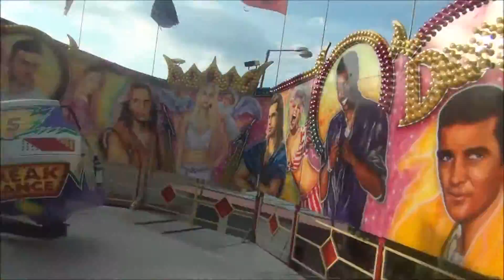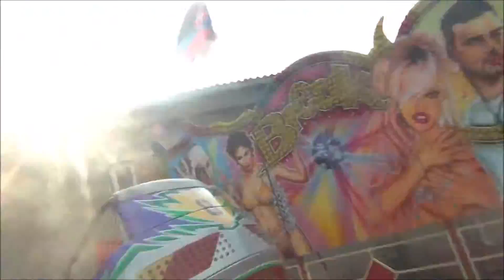Atrakce BREAKDANCE ON-RIDE | Chrudimská Salvátorská pouť 2016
Like or subscription will please us :) .